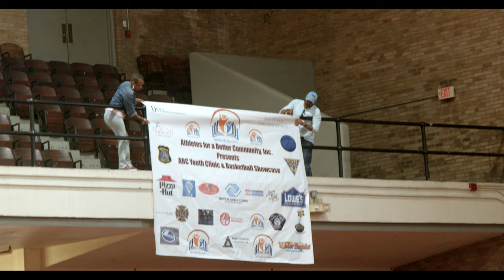ABC Basketball Summer Clinic | National Guard Armory in Jersey City, NJ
“Earlier this summer, with Troopers United Foundation and the New Jersey State Police Basketball Team’s quest to continue to impact the youth, they partnered up with Mandy Johnson of ABC Inc. Kidz in a community outreach initiative at the historic New Jersey National Guard Armory, located in Jersey City, NJ.  Through the tremendous assistance of TUF’s counterparts in serving communities:  NBA Cares, PepsiCo, Wakefern and RL Photography & Films, they were able to impact approximately 160 kids who attended the morning basketball camp and approximately 400 more, who participated in the basketball games.  Participants in the activities extended throughout Hudson, Bergen, Essex and Union Counties.  The State Police Basketball Team also got into the fun, as they played against Newark Police Department.  We want to thank all who made in this a successful event and look forward to engaging in more events!”